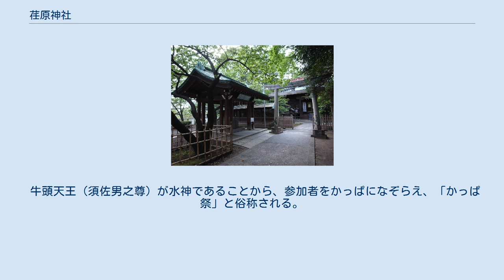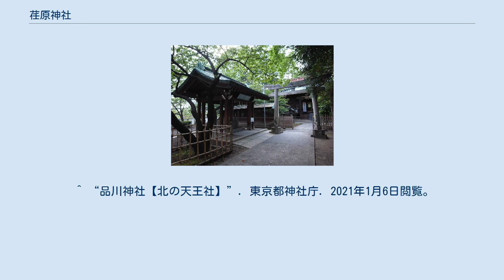荏原神社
荏原神社（えばらじんじゃ）は、東京都品川区北品川にある神社である。
別名を天王社、貴布彌大明神という。
「南の天王」とも呼ばれる。
また東海七福神の中の1社として恵比須を祀る。
 以下の5柱の神を祀る。
 和銅2年（709年）9月9日、大和国丹生川上神社より高龗神（水神）の勧請を受けて南品川に創建したのに始まる。
 長元2年（1029年）に伊勢神宮より豊受大神・天照大神を勧請。
 康平5年（1062年）、源頼義・義家は奥州安倍氏征伐に際し当社と大國魂神社に参籠し、品川の海中で身を浄める（※このことより、現在でも大國魂神社の神職は例祭のくらやみ祭に際し当社に参詣して禊を行う）。
 宝治元年（1274年）に京都祇園社（八坂神社）より牛頭天王を勧請。
 以降、源氏、上杉氏、徳川氏など多くの武家の信仰を受け、南品川の鎮守として崇敬さる。
後に現在地に遷座。
旧鎮座地には今も水神の貴布彌神社(きふねじんじゃ)があるように、もとは「品川貴船社」と称す。
 明治元年（1868年）勅祭社に准ぜられた（准勅祭社という）。
 なお、荏原神社は品川貴船社＝現荏原神社が准勅祭社に列せられたとしているが、昭和50年(1975年)に12の准勅祭社を基に定めた東京十社においては、品川神社第十三代神主小泉帯刀（准勅祭社指定当時の神主）の文書を根拠に品川神社が列した。
現在、品川神社、荏原神社とも元准勅祭社を名乗っている。
 明治3年（1870年）、准勅祭社制度が廃され、改めて郷社に列した。
 明治8年（1875年）、品川貴船社の名を改めて、荏原郡の名をつけて「荏原神社」に改称。
 9月に貴布禰祭、6月初旬に天王祭、11月に大酉祭（酉の市）が行われる。
 6月の天王祭は当社の例祭 天王洲沖で神面をつけた神輿が海に入る「御神面海中渡御」が行われる。
これは、宝暦元年6月、品川沖の海面から牛頭天王の面が発見されたことに因むものである。
「天王洲」の地名はこのことによるものである。
天王洲は現在は埋め立てにより陸地になっており、当社の氏子地域になっている。
 牛頭天王（須佐男之尊）が水神であることから、参加者をかっぱになぞらえ、「かっぱ祭」と俗称される。
 ^ a b c d e f g “荏原神社【天王社】”. 東京都神社庁. 2021年1月6日閲覧。
 ^ 「年中行事事典」p101　1958年（昭和33年）5月23日初版発行　西角井正慶編　東京堂出版 ^ a b “荏原神社-准勅祭社”. 2021年1月6日閲覧。
 ^ “品川神社【北の天王社】”. 東京都神社庁. 2021年1月6日閲覧。